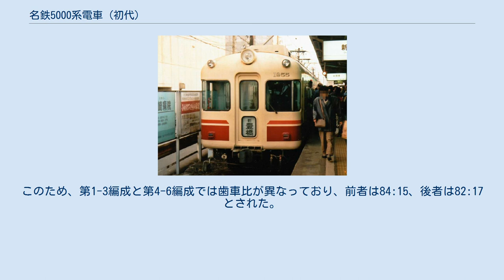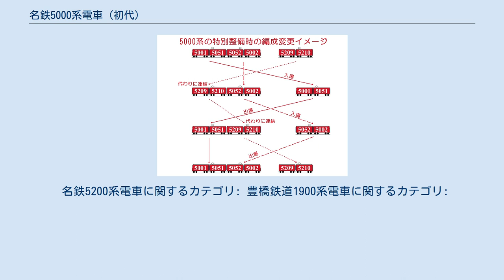名鉄5000系電車 (初代)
名鉄5000系電車（めいてつ5000けいでんしゃ）は、名古屋鉄道（名鉄）が1955年（昭和30年）から1986年（昭和61年）まで運用した電車である。
 名鉄では初めてカルダン駆動方式を本格採用した車両で、2次に分けて4両編成が5編成、合計20両が製造された。
1957年には中間車10両を増備して6両編成で運用された。
その後改良型として増備された5200系とともに4両編成にまとめられ、名古屋本線の優等列車にも使用されたが、非冷房車であったことから1986年に全廃され、一部の機器が5300系に流用された。
 本項では、改良型として1957年に登場し、1987年に全廃された5200系および、5200系の車体が使用された豊橋鉄道1900系についても記述する。
また、名鉄の社内では本形式以降の高性能車について「SR車」と呼称していることに倣い、本項でもそのように表記し、特定の編成について記す場合は、豊橋向きの先頭車の車両番号をもって編成呼称とする（例：豊橋向き先頭車の車両番号がモ5001の編成であれば「5001編成」）。
 第二次世界大戦が終結した直後の時点では、日本の電鉄技術はアメリカと比べてかなり遅れていた。
この遅れを取り戻すべく、1950年前後の各鉄道事業者においては、車体および台車の軽量化と、駆動方式の変更と主電動機（モーター）の小型化を軸とする高性能車の開発が進められており、1951年2月には小田急電鉄において、東京芝浦電気（当時、以下「東芝」と表記）の試験車両1048号車を使用した直角カルダン駆動方式の走行試験が行われていた。
関係者には「相武台実験」と呼ばれたこの試験は、日本で初の事例となるカルダン駆動方式の試験であった。
 名鉄においても騒音のない高速電車の開発に取り組んでおり、まず1951年7月から直角カルダン駆動装置の試験が開始された。
最初に3500系モ3501において試験を行った時には、「相武台実験」の試験結果をもとに製作された東芝製直角カルダン駆動試作台車のTT-1形に、やはり東芝製のSE-507形主電動機を組み合わせた内容であった。
さらに、1952年12月には3850系モ3851において、住友金属工業製のFS201形台車と三菱電機製のMB3002-A形主電動機を組み合わせて試験を行った。
 その後の試験は設計・保守の上で有利な中空軸平行カルダン駆動方式に移行し、1954年には3750系モ3751・モ3752において、東洋電機製造製の主電動機TDK821-A形と汽車会社製のKS-106形台車を組み合わせ、東洋電機製造製の中空軸平行カルダン駆動装置を使用した長期試験を行ったが、この2両では単位スイッチの開閉制御に限流継電器と単位スイッチを連動させた装置を使用していた。
また、同年に製造された3900系の2904編成では、駆動装置こそ旧来の吊り掛け駆動方式であったものの、機器の軽量化が進められた上で各車両に分散して搭載され、4両編成全体での重量配分を考慮していた。
 一方、日本国有鉄道（国鉄）では1955年から、並行する東海道本線において豊橋と大垣を結ぶ列車に80系電車を運用しており、これに対抗するため、3750系や3900系2904編成で試験を行った技術に加えて航空機の技術を応用して車体を軽量化した新型車両を製造することになった。
この新型車両が5000系である。
 5000系は4両編成で登場し、1957年からは中間車を追加した6両編成で運用されたが、1964年には4両編成に戻された。
一方、5200系は1957年に2両編成で登場したが、1964年には1編成を除いて5000系の中間車を組み込んだ4両編成となった。
 5000系は系列中に3形式が、5200系は系列中に1形式が存在し、すべての車両が電動車である。
5000系はモ5000形とモ5050形で機器を分散配置した電動車ユニットとなっており、先頭車だけで編成を組成することは出来ない。
 本節では以下、5000系について、1955年の登場当時の仕様を基本として記述し、増備途上での変更点と5200系については別途節を設けて記述する。
更新による変更については沿革で後述する。
編成については、編成表を参照のこと。
 モ5000形は全長18,725mm、モ5050形は全長18,830mm、モ5150形・モ5200形は全長19,230mmで、車体幅はいずれの形式も2,740mmである。
 車体は全鋼製で、在来車と同様の強...